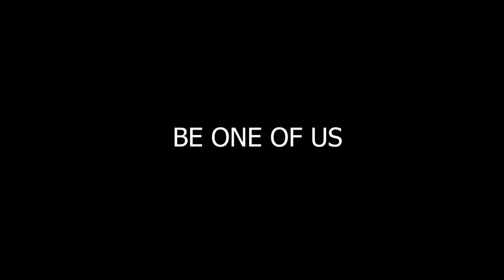Mindoro State University | ROTC Unit Main Campus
Audio Visual Presentation for ROTC Unit of Mindoro State University Main Campus